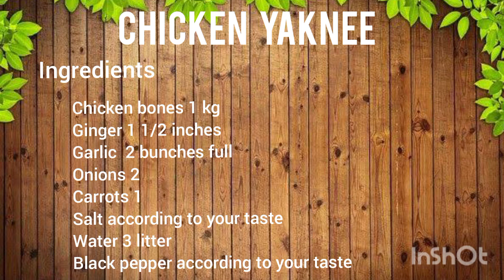Chicken yakhni | yakhni recipe by MENU MEAL | sardi special recipe | Winter special recipe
WELL COME TO "MENU MEAL" 🤩

It's a last video of this year.
it's say GOODBYE to 2020.

I made this special recipe for Winters 🥶 it's very very Cold ❄️

simple and easy recipe with just 4 ingredients make it and enjoy the last night of 2020 .

TAKE CARE BYE BYE 👋 STAY BLESSED STAY AT YOUR HOME'S 🏡 AND STAY SAFE.

CHEF :ARJUMAND MANSOOR.
RECIPE CREATED BY "MENU MEAL"
EIDITING BY KOMAL MANSOOR.
DIRECTED BY KOMAL MANSOOR.
PRODUCED BY ARMAN FAMILY.